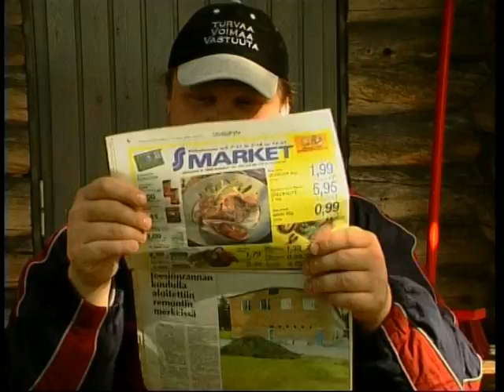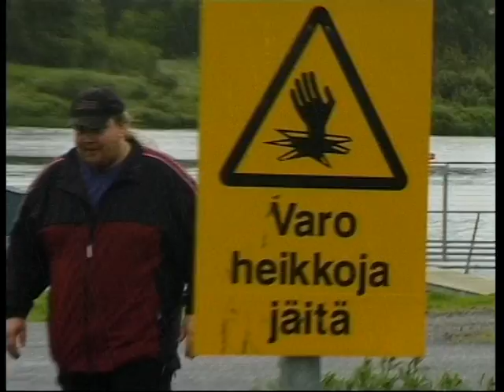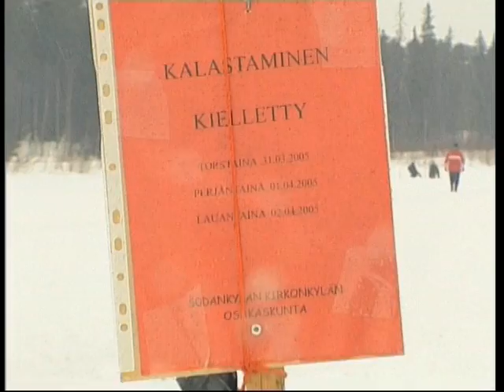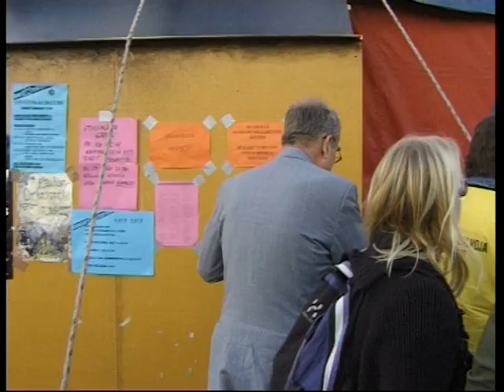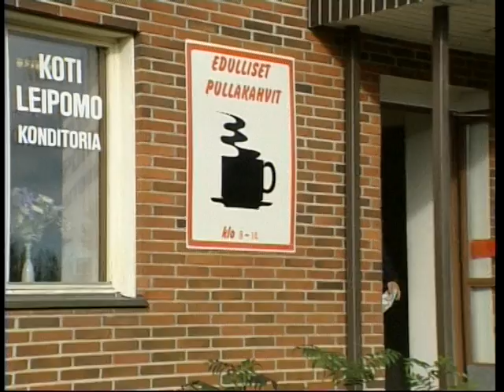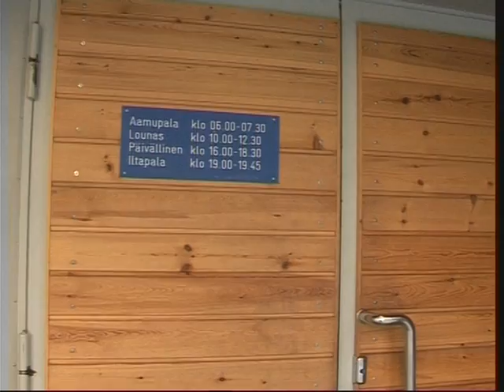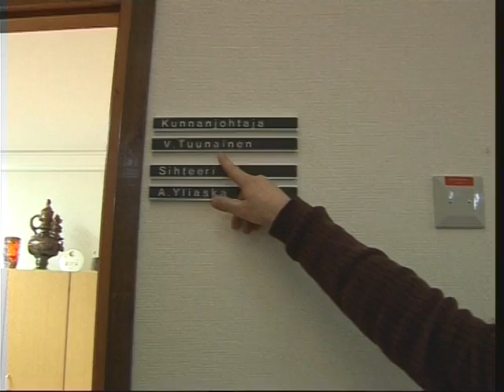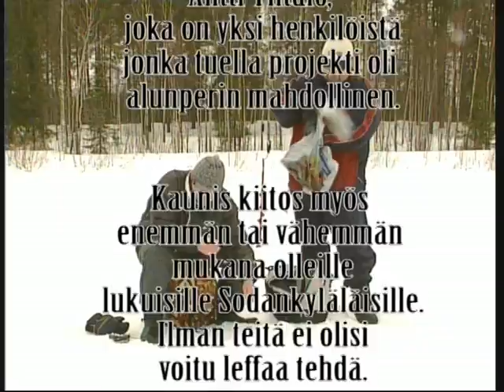Pyssykylän Kösti -Elämää Sodankylässä uuden vuosituhannen alussa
Rennon ja hyväntuulisen elämänasenteen omaava Kösti kertoilee mökilleen eksyneelle kanadalaiselle Philippelle Sodankylästä. Molemminpuolinen kielimuuri ei estä toisilleen tuntemattomien elämäntapataiteilijoiden yhteistä illanviettoa.
Tässä puolifiktiivisessä dokumenttielokuvassa esitellään Sodankylän tapahtumia, ihmisiä ja elämäntyyliä.
tuotanto: DokuRyhmä,( Jari Eero ja Marko Keinonen )
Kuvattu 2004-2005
valmistusvuosi 2006
Kesto 60 min
Myynti DVD:llä Extrat valikossa käyttämättömiä kohtauksia, sekä musiikkivideo Tie vapauteen.